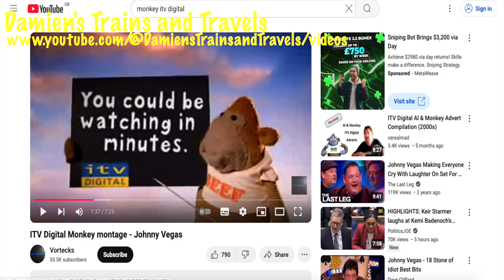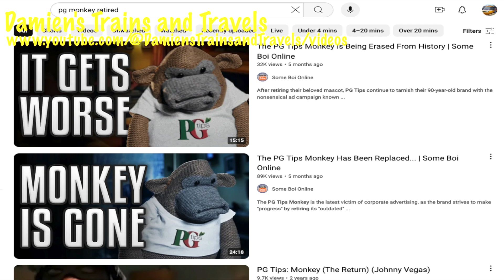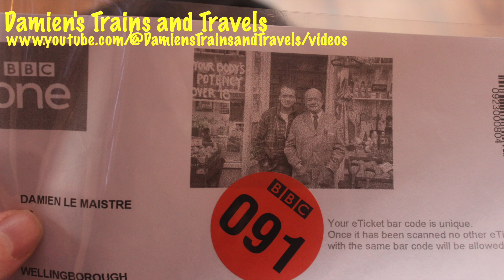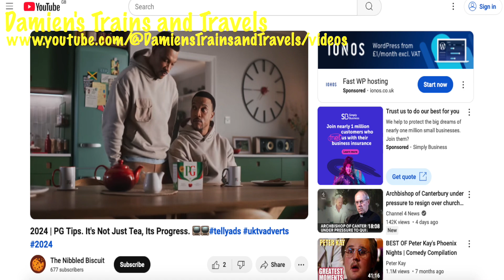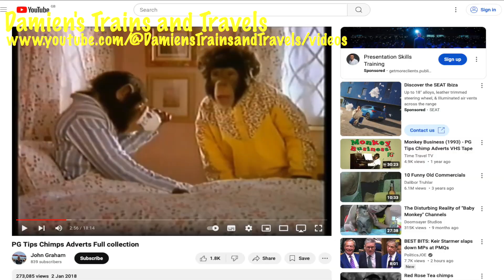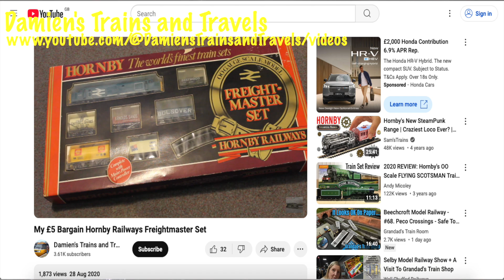My PG Tips Toy Monkey Collection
Another collection video of mine this time Monkey from various PG Tips adverts. Monkey (also known as The Monkey, ITV Digital Monkey or PG Tips Monkey, and often pronounced /ˈmuŋkɛ/ in imitation of Johnny Vegas' Lancashire accent), is a puppet advertising character in the form of a knitted sock monkey. He was first produced by The Jim Henson Company via their UK Creature Shop, puppeteered by Nigel Plaskitt and Susan Beattie and voiced by comedian Ben Miller.

Monkey has appeared in advertising campaigns in the United Kingdom for both the defunct television company ITV Digital and the tea brand PG Tips, as well as being occasionally featured in TV programmes. Monkey's first appearance was 11 July 2001, featuring in ITV Digital. Monkey is notable as one of a small number of advertising characters to eclipse the popularity of the product they advertise and also to be reused to advertise a completely different product. In May 2024, Monkey was officially retired from PG Tips advertisements.